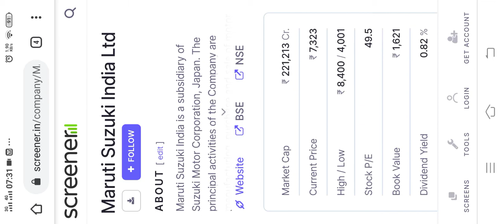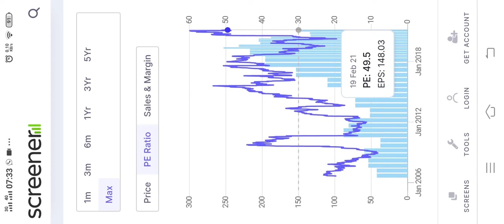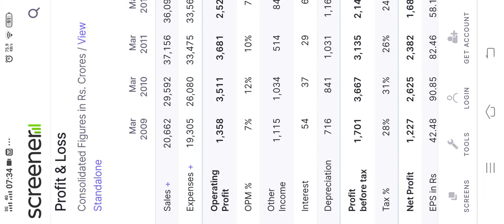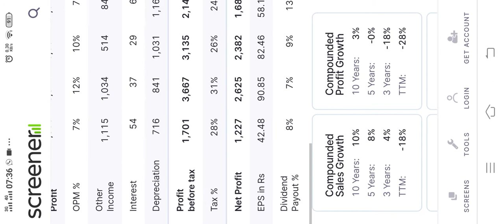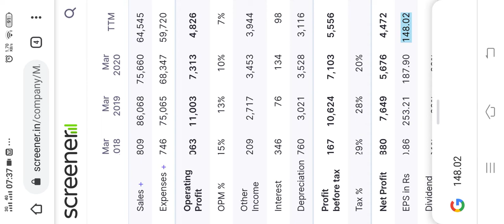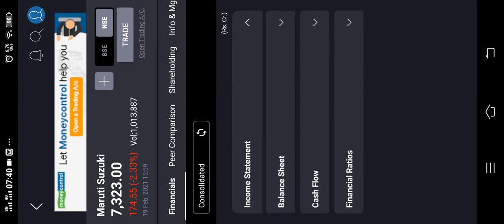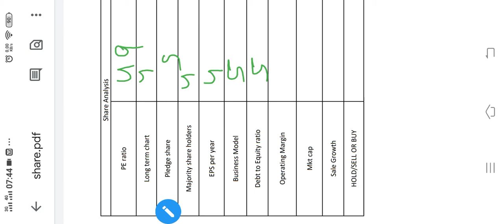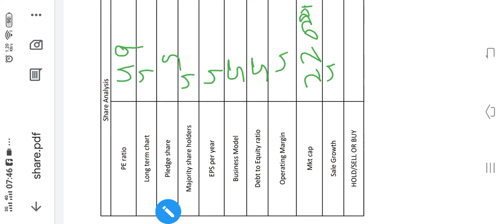why Maruti Suzuki share is falling